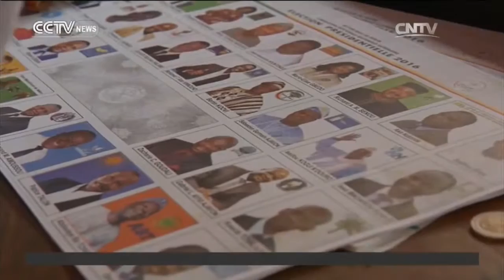Vote counting underway in Benin presidential poll